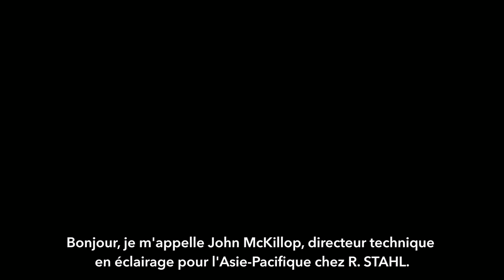EXplorers Ep 4: Le Luminaire LED à vasque 6002 de R. STAHL illumine l'obscurité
Le Luminaire LED à vasque 6002 de R. STAHL est la référence en matière de sécurité, de durée de vie et d'efficacité. Sa technologie LED à la pointe de la technologie fournit un éclairage supérieur à 100 lm / W - même dans l'arrière pays australien.
Découvrez ses qualités dans notre quatrième vidéo R. STAHL EXplorers et